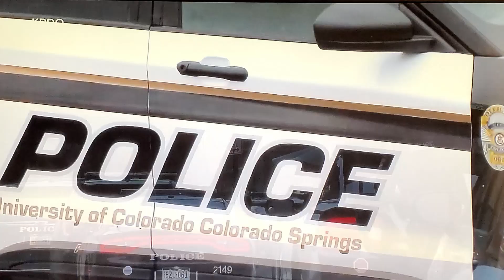Suspect in custody connected to double homicide at University of Colorado Springs!!!